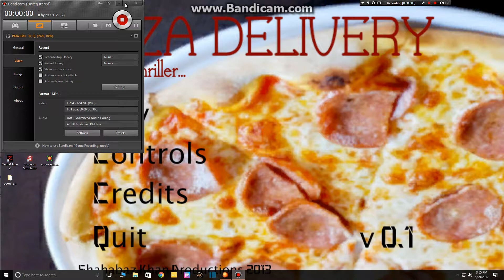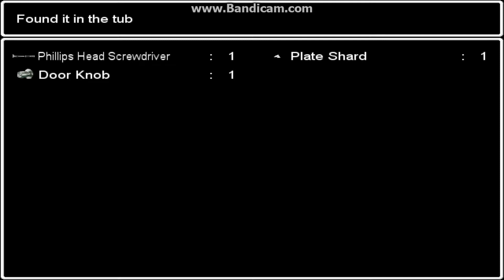Ao Oni - Takuro WHY? - Part 2